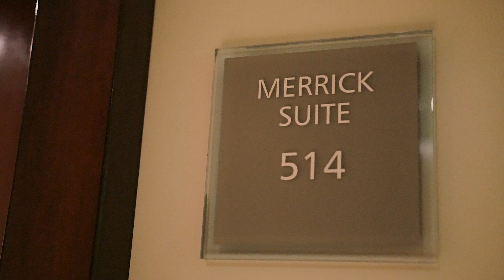Gina + Richard Wedding // Hotel Colonnade Coral Gables, Florida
Gina and Richard's wedding. Song written and performed by Richard and his band Ovrhol! ;)  \m/ 🎸

Film was produced by Vanessa and Johnny. See more of their work and hire them for your wedding here: